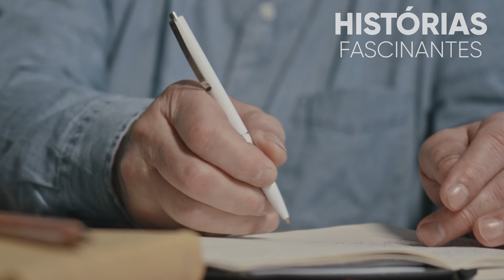No casamento, os sogros ricos riram do pobre pai da noiva, mas quando ele começou a cantar...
Neste canal a cada semana iremos postar historias fascinantes, baseadas em fatos reais, com pessoas reais. Compartilhe com a família.

O canal Historias Fascinantes irá trazer toda semana historias fascinantes em que pessoas reais passaram por situações inusitadas, e que de alguma formam trouxeram um aprendizado, uma lição.

As histórias desse canal são todas baseadas em fatos verídicos, todas as historias foram feitas a partir de um caso concreto.

Nossos vídeos contam as mais incríveis histórias fascinantes. Aproveite esse momento com a família para se distrair e "viajar" nas histórias contadas. Você quer histórias fascinantes? Veio ao lugar certo!